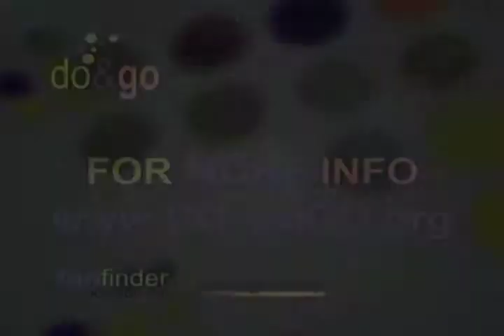Do & Go for the Week Beginning August 15, 2013.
The weekly Fun Finder spot from Montgomery County Arts and Humanities Council on Montgomery Community Media.